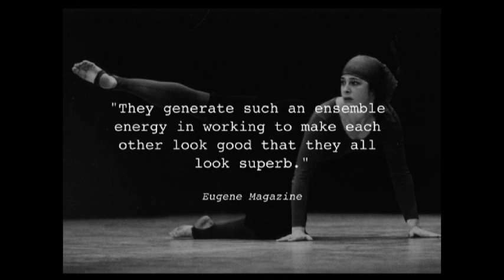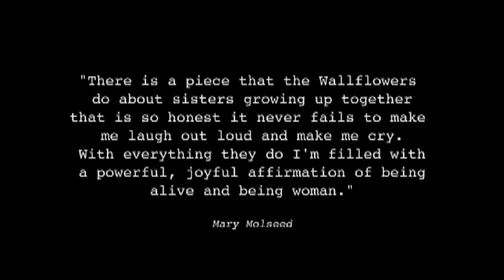Wallflower Order Dance Collective, Eugene, Oregon